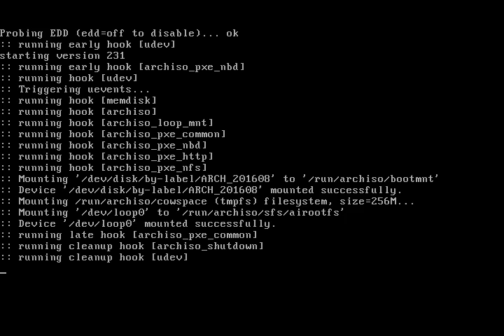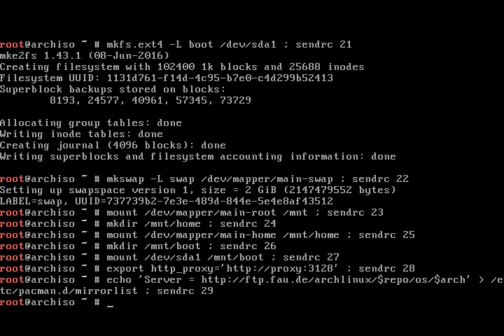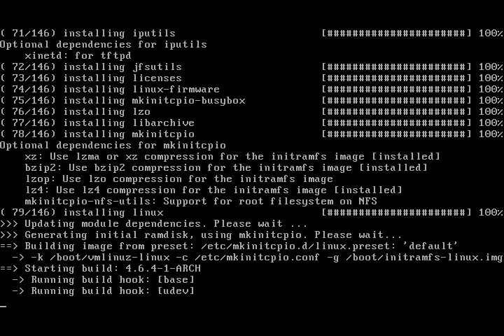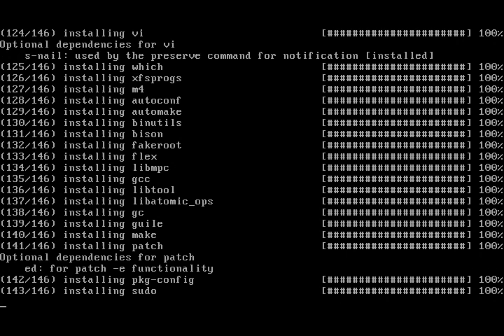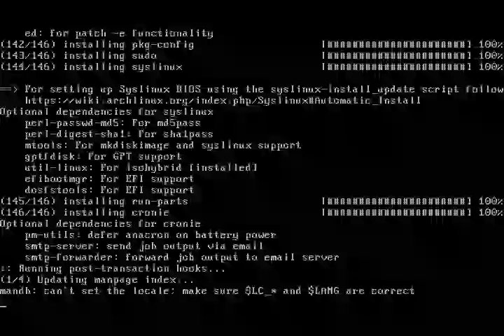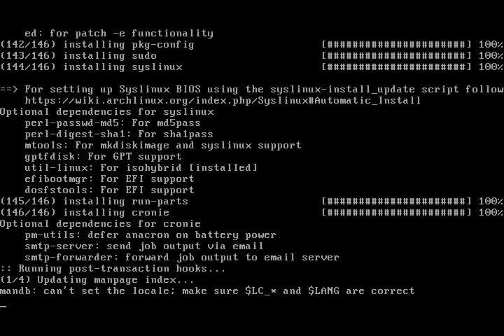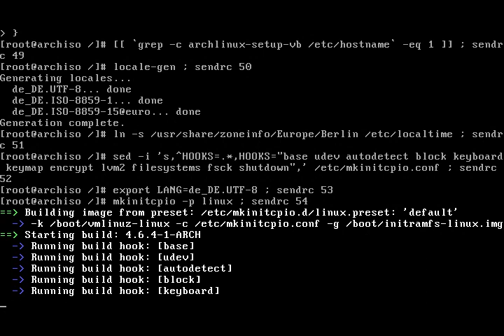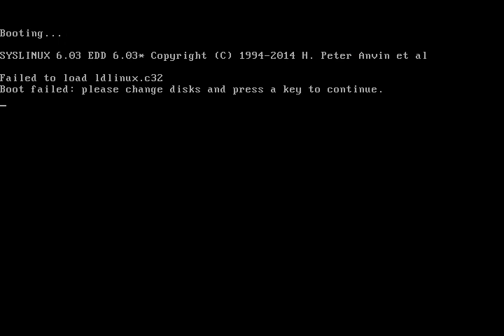Arch Linux installation fails from archlinux-2016.08.01-dual.iso (kernel 4.6.4-1)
For the first time, the installaton failed.

The problem is, that mkfs defaults to 64bit support when creating the file system. Syslinux doesn't support that currently.
The error is: Failed to load ldlinux.c32.
You have to add -O '^64bit' to mkfs.ext4 for the boot partition to make Syslinux boot the system.